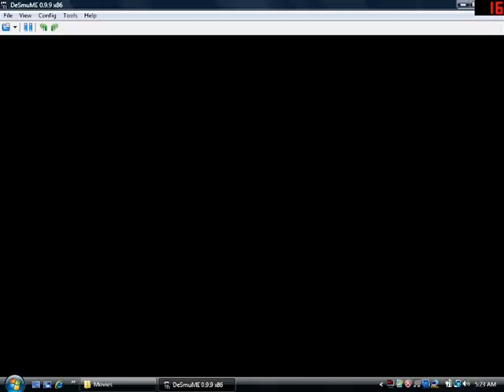Pokemon Black Episode 9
After we listen to revolver Ocelot preach about the ALF, we're challenged by N from Death Note.